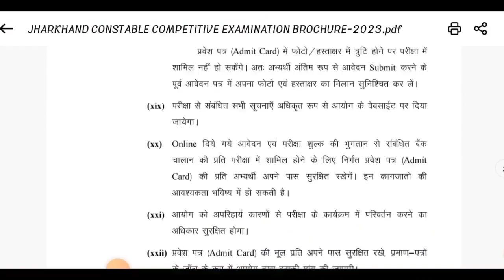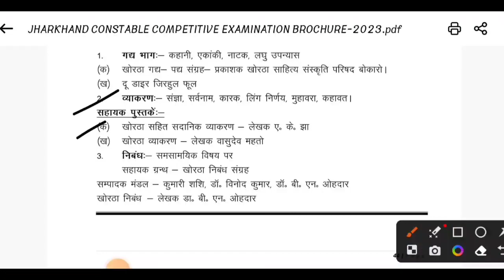खोरठा मैं कौन-कौन से चैप्टर से पूछे जायेंगे | Jharkhand Police New Vacancy 2024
Jharkhand के किस जिले से कितनी पुलिस को भर्ती निकली है | jharkhand ke Kis jile se kitni vacancy hai